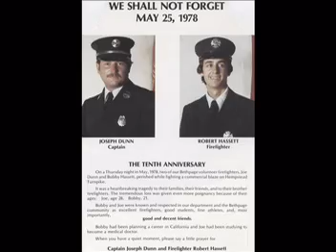Bethpage Fire Department Enging and Ladder Company # 4 50th the gang.